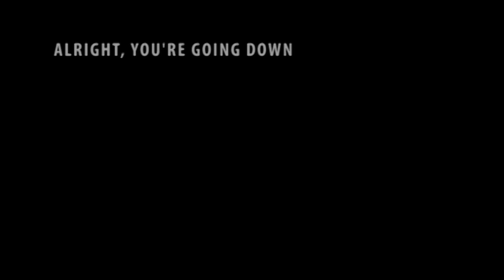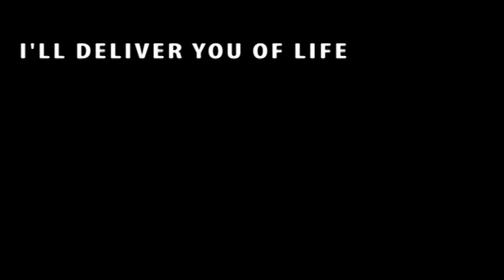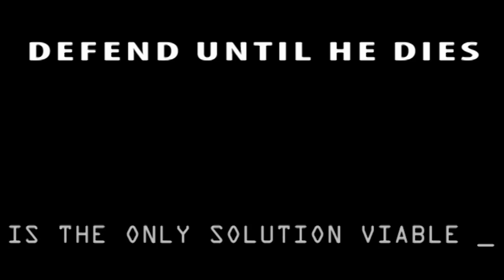Oyasumi Genei-Jin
• SUPPORT FREEDEMONIA!
Bay area citizens in need of a somewhere to level up in their SSFIVAE, join us! It makes no difference whether you're new or HELLA DAIGO:

We're still in need of a venue though. I think.
SOMEONE GET US A VENUE.

Hi, Capcom. I love you. Stop updating SFIV every two weeks.